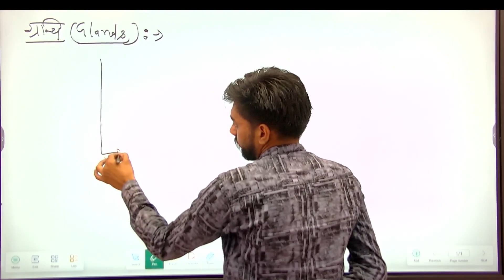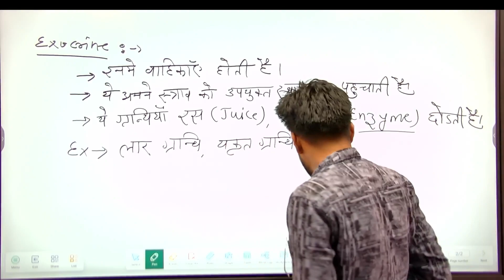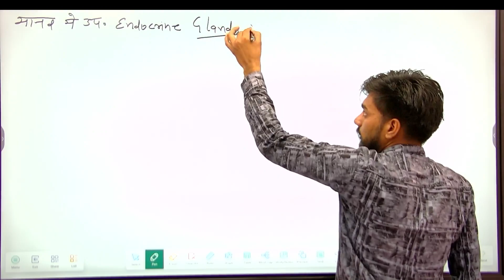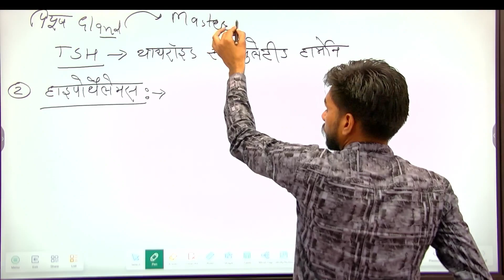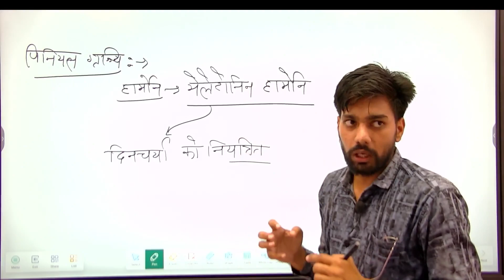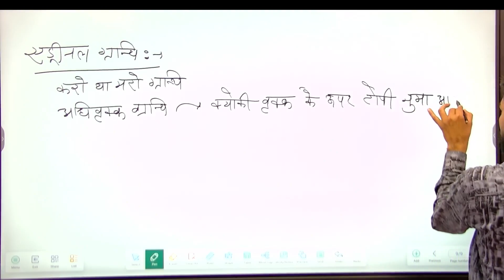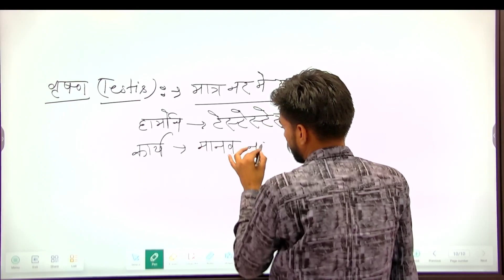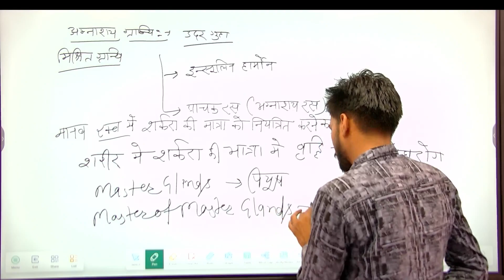अंतर स्त्रावी ग्रंथियां संपूर्ण # BY SANDEEP RAJPUT SIR# GK BY MALARAM SIR#